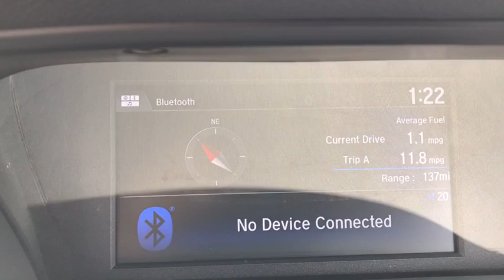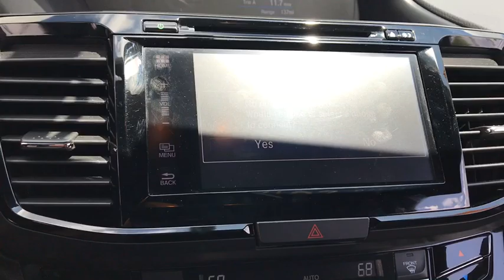2017 Honda Accord Elgin, Schaumburg, Barlett, Barrington, Hoffman Estate, IL E4715A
Crystal Black Pearl Used 2017 Honda Accord available in Elgin, Illinois at McGrath Honda Elgin. Servicing the Schaumburg, Barlett, Barrington, Hoffman Estate, IL area.

2020 Randall Rd.

Lip Spoiler,Trunk Rear Cargo Access,Compact Spare Tire Mounted Inside Under Cargo,Light Tinted Glass,Galvanized Steel/Aluminum Panels,Express Open/Close Sliding And Tilting Glass 1st Row Sunroof w/Sunshade,Body-Colored Rear Bumper,Fixed Rear Window w/Defroster,Grille w/Chrome Bar,Fully Automatic Projector Beam Halogen Daytime Running Headlamps w/Delay-Off,Tires: P235/45R18 94V AS,Chrome Side Windows Trim and Black Front Windshield Trim,Front Fog Lamps,LED Brakelights,Speed Sensitive Variable Intermittent Wipers,Chrome Door Handles,Wheels: 18 Alloy,Steel Spare Wheel,Body-Colored Power Heated Side Mirrors w/Manual Folding and Turn Signal Indicator,Clearcoat Paint,Body-Colored Front Bumper,8-Way Driver Seat,Analog Display,Outside Temp Gauge,Front Center Armrest and Rear Center Armrest,Manual Tilt/Telescoping Steering Column,Locking Glove Box,Manual Adjustable Front Head Restraints and Manual Adjustable Rear Head Restraints,Engine Immobilizer,4-Way Passenger Seat -inc: Manual Recline and Fore/Aft Movement,Valet Function,Interior Trim -inc: Metal-Look Instrument Panel Insert  Metal-Look Door Panel Insert  Metal-Look/Piano Black Console Insert and Chrome/Metal-Look Interior Accents,Remote Keyless Entry w/Integrated Key Transmitter  Illuminated Entry  Illuminated Ignition Switch and Panic Button,Perimeter Alarm,Air Filtration,Full Folding Bench Front Facing Fold Forward Seatback Rear Seat,Vinyl Door Trim Insert,Carpet Floor Trim and Carpet Trunk Lid/Rear Cargo Door Trim,Gauges -inc: Speedometer  Odometer  Engine Coolant Temp  Tachometer  Trip Odometer and Trip Computer,Radio: 360-Watt AM/FM/HD Premium Audio System -inc: 6 speakers  subwoofer  SiriusXM satellite radio  7 Display Audio w/high-resolution WVGA (800x480) electrostatic touch-screen w/i-MID and customizable feature settings  Bluetooth HandsFreeLink  Bluetooth streaming audio  Pandora compatibility  SMS text message function  radio data system (RDS)  speed-sensitive volume control (SVC)  USB audio interface w/1.5-amp charging port in front and 1.0-amp charging port in center console  HondaLink  Apple Carplay  Android Auto  illuminated steering wheel-mounted audio controls and roof-mounted antenna,Cruise Control w/Steering Wheel Controls,Fixed Rear Windows,Full Floor Console w/Covered Storage  Mini Overhead Console w/Storage and 2 12V DC Power Outlets,Leather-Trimmed Seats,Cargo Area Concealed Storage,Leather/Piano Black Steering Wheel,HVAC -inc: Underseat Ducts,Systems Monitor,Dual Zone Front Automatic Air Conditioning,Compass,Driver Foot Rest,Full Cloth Headliner,Front Map Lights,2 12V DC Power Outlets,Day-Night Auto-Dimming Rearview Mirror,Full Carpet Floor Covering -inc: Carpet Front And Rear Floor Mats,HomeLink Garage Door Transmitter,Leather/Chrome Gear Shift Knob,Remote Releases -Inc: Mechanical Cargo Access and Mechanical Fuel,Rear Cupholder,Seats w/Leatherette Back Material,Heated Front Bucket Seats -inc: driver's seat 10-way power adjustment  driver's seat power lumbar support  driver's seat 2-position memory and passenger-side walk-in feature,Cargo Space Lights,2 Seatback Storage Pockets,Fade-To-Off Interior Lighting,Audio Theft Deterrent,Window Grid Antenna,Trip Computer,FOB Controls -inc: Trunk/Hatch/Tailgate  Windows  Sunroof/Convertible Roof and Remote Engine Start,Proximity Key For Doors And Push Button Start,Front Cupholder,Radio w/Seek-Scan  In-Dash Mounted Single CD and Clock,Delayed Accessory Power,Power 1st Row Windows w/Driver And Pass